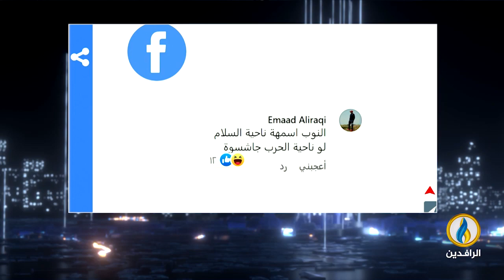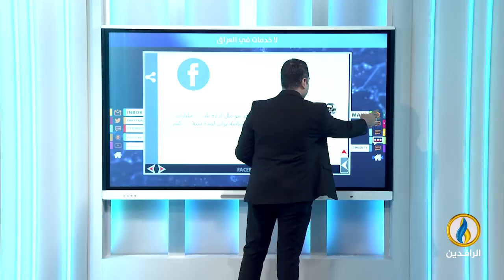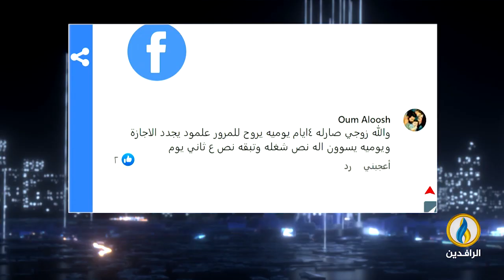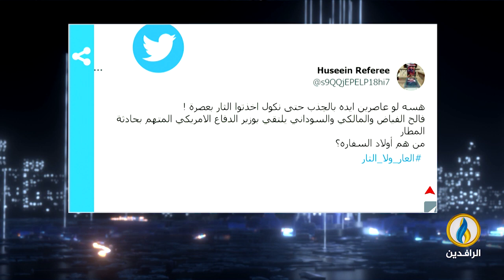صوتكم | 7 - 3 - 2023